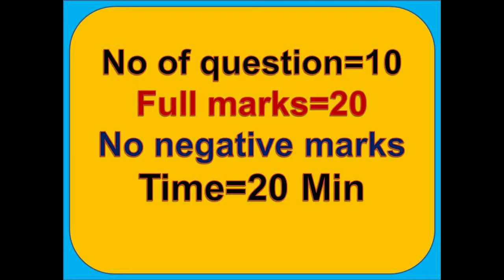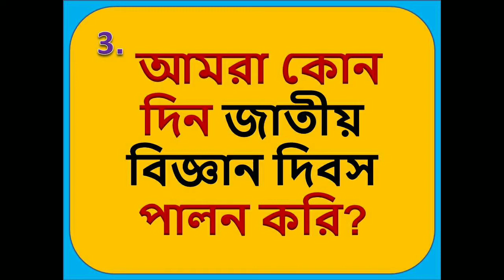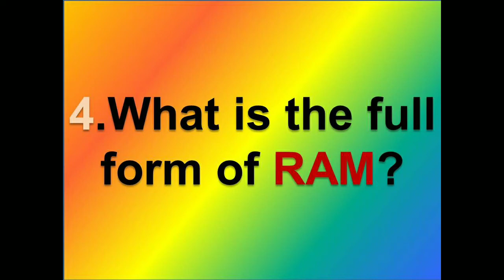Online quiz for class IV to V (21.7.2020) 8.30pm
ক্যুইজ মাষ্টার: বৈশাখী দাঁ